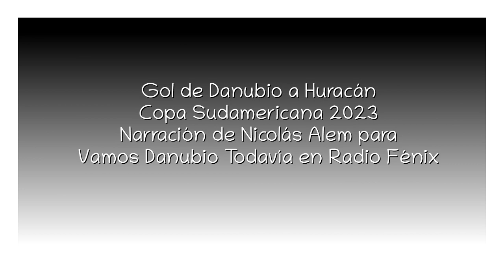Gol de Danubio a Huracán (por Nicolás Alem)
El gol del partido, por Nicolás Alem y Alberto Avellaneda para Vamos Danubio Todavía en Radio Fénix.